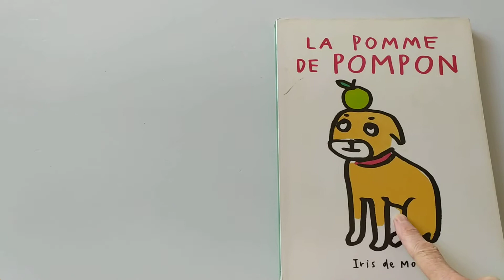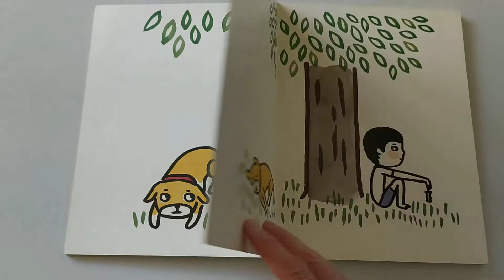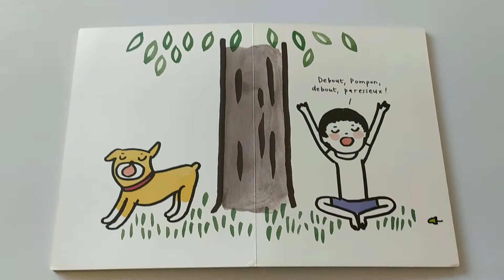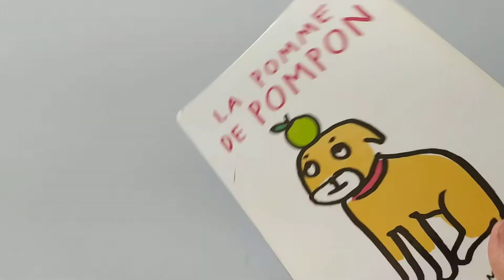LA POMME DE POMPON de Iris de Moüy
LA POMME DE POMPON
autrice - illustratrice : iris de moüy
éditeur : loulou et cie - l'école des loisirs - 2009